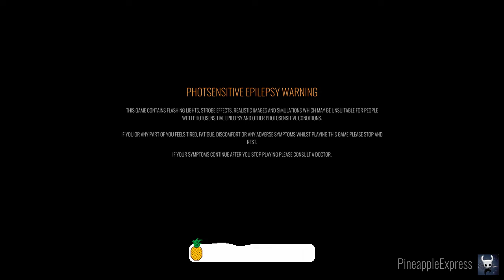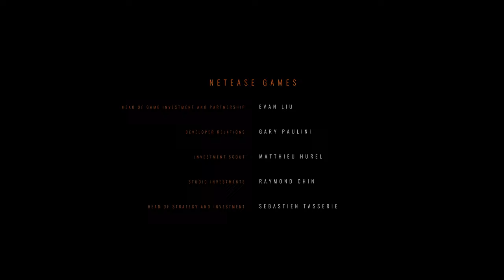Somerville - [4K/60fps] Walkthrough - Full game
This is Cinematic walkthrough of Somerville. All gameplay recorded from PC in 4K/60fps.

Members of the channel:
am pm

Thanks!